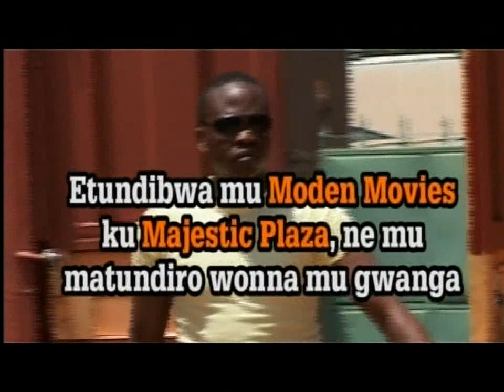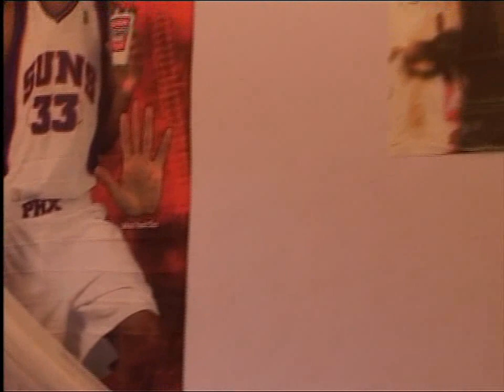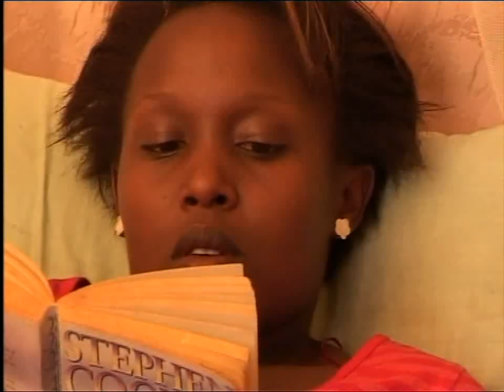EBUGUMU LY'EKIVUBUKA PART ONE